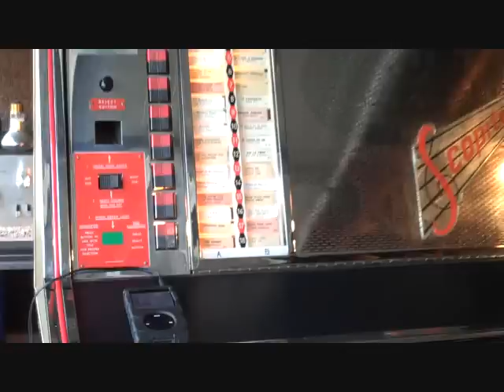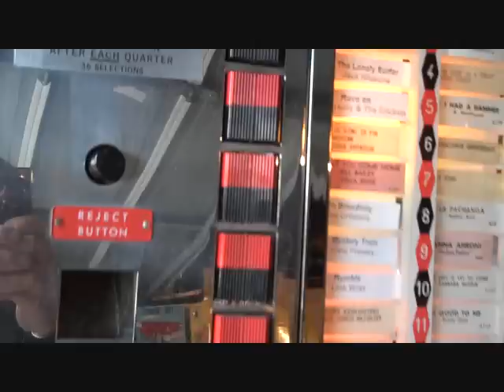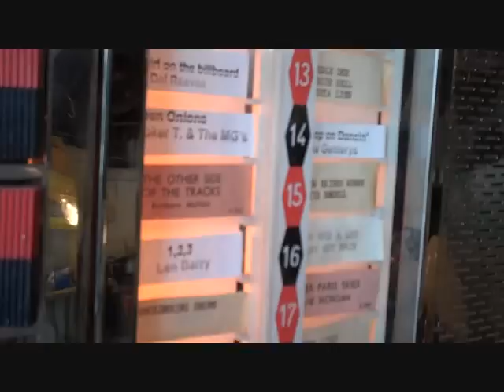Scopitone Jukebox 1960 Of Los Angeles converted to conventional power amp with ipod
Scopitone Jukebox 1950 Of Los Angeles converted to conventional power amp with ipod
This jukebox was a basket case when I bought it.
I retrofitted LED lights tastefully around it and put in a few extra light panels.
Added a power amp and a installed a 12 speaker box into the lower body  with a horn.
I must have gotten the last basket on the planet for the top speaker as I had it reconed and it being a very odd 4x9".
I added a horn to the top as well for full true stereo.
Now you can walk up to it and plug an ipod or any media player and wail it through this juke!